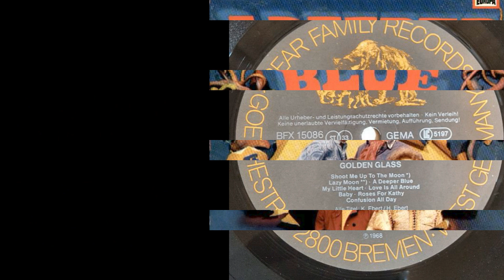Baby - PETARDS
Baby   - THE PETARDS
(first on LP "A Deeper Blue" - Europa  E 313, Germany 1968)

Compilation "Golden Glass", Bear Family Records – BFX 15086, Germany 1982

A1 Golden Glass 2:59
A2 Tiger Rider 2:44
A3 Sun Came Out At Seven 2:08
A4 Firetree  2:20
A5 Summerwind 2:51
A6 If You Want To Go Away 2:36
A7 Drive 3:26
A8 I Won't Come Back 2:22
B1 Shoot Me Up To The Moon 2:43
B2 Lazy Moon 2:12
B3 A Deeper Blue 2:44
B4 My Little Heart 2:43
B5 Love Is All Around 2:25
B6 Baby 2:59
B7 Roses For Kathy  2:43
B8 Confusion All Day 2:36